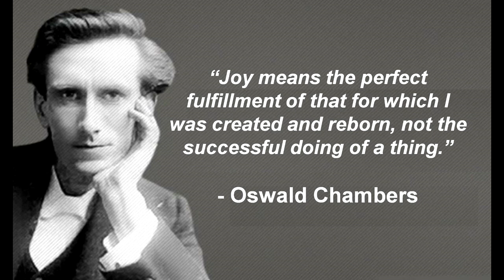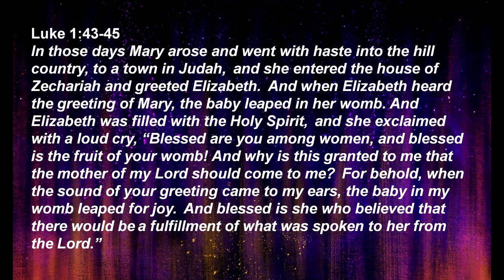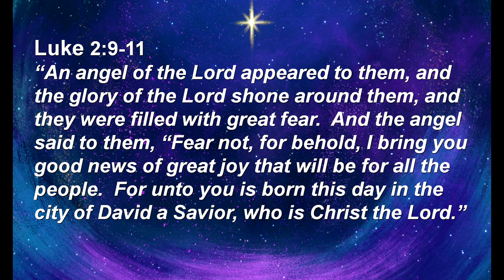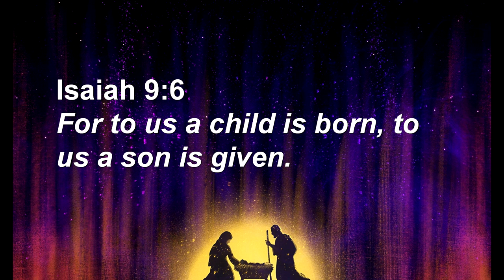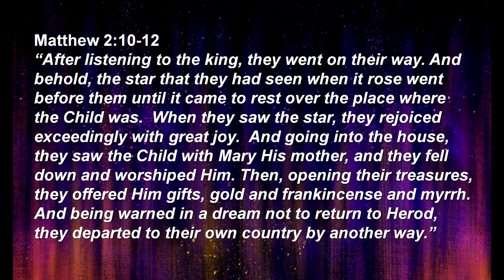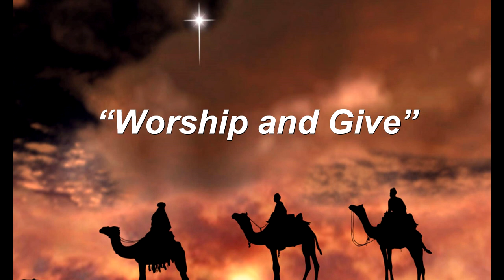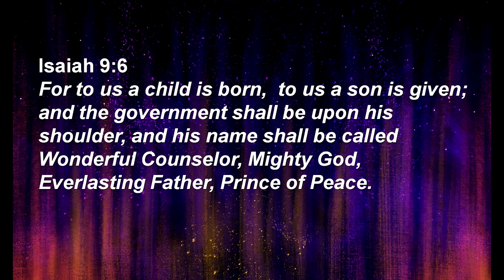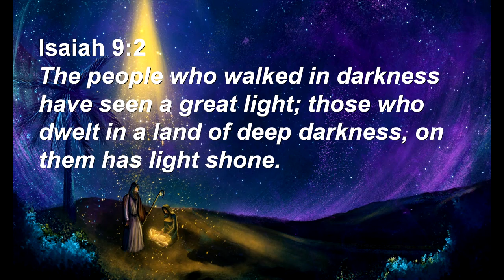Best Christmas Ever - 2023 "JOY"